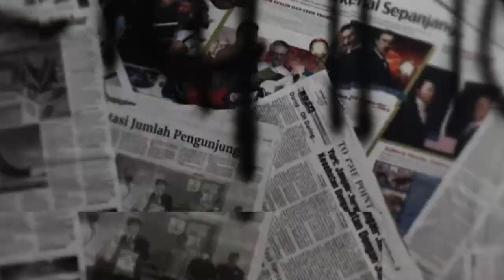TANTY OCTAVIA DARI PEMAIN SINETRON, PENYANYI HINGGA MENJADI PEMBISNIS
Tanty Ocatavia seorang ibu rumah tangga yang tahu perannya sebagai istri dan ibu untuk anak-anaknya,pengusaha,ketua yayasan dll, menginspirasi untuk kita semua khususnya para wanita bagaimana keseharian dia melakukan semuanya,berkerja keras sehingga bisa sukses seperti saat ini.